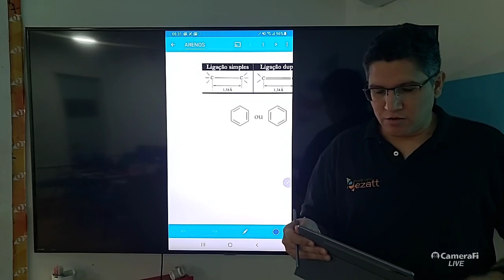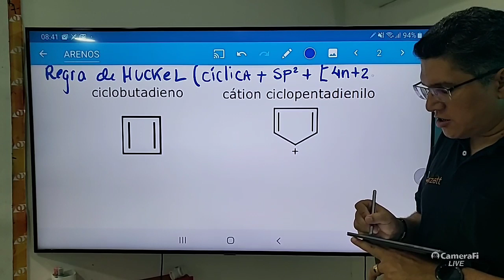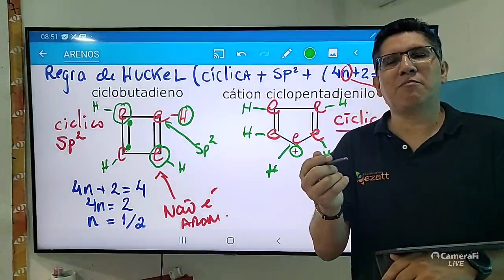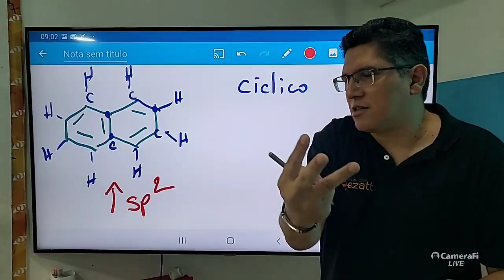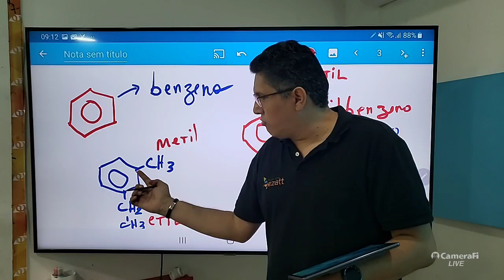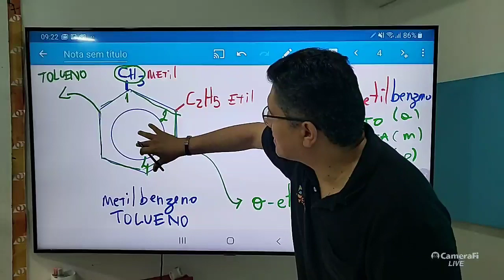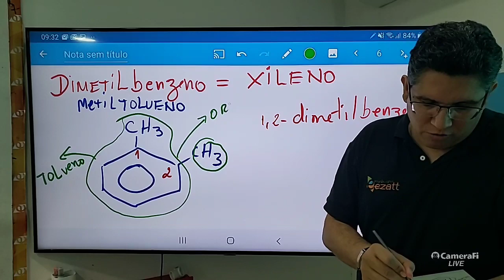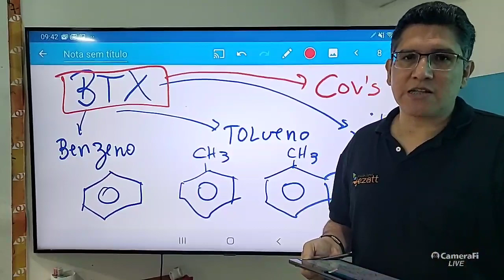Ezatt Vestibulares's broadcast